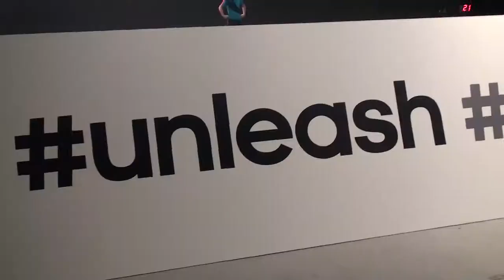Adidas Predator Lethal Zones - Soccerlens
A preview look at the Adidas Predator Lethal Zones boot.